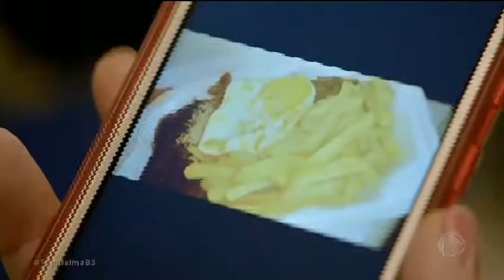Topissima Capítulo 83